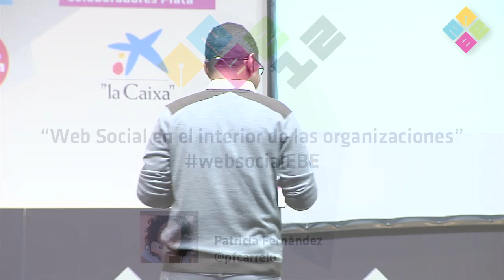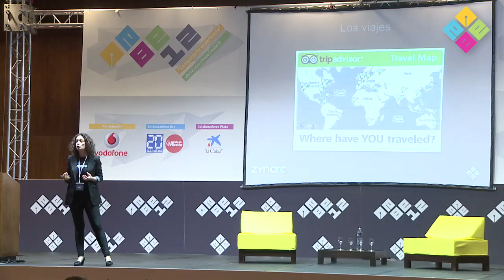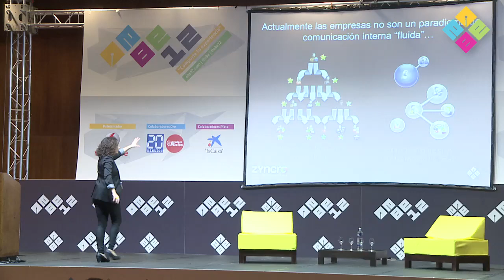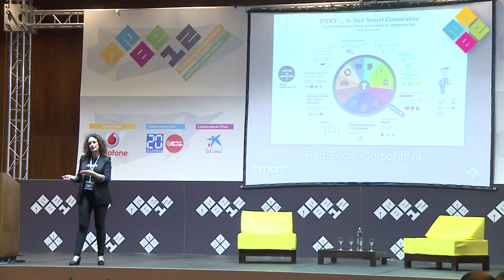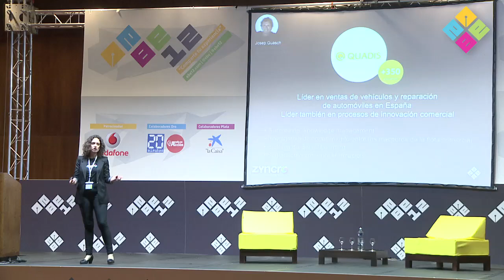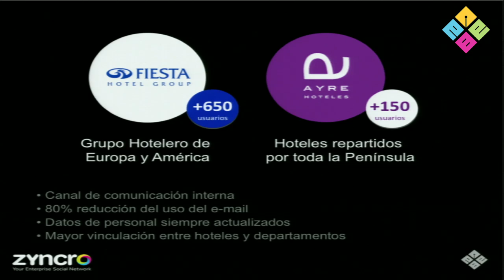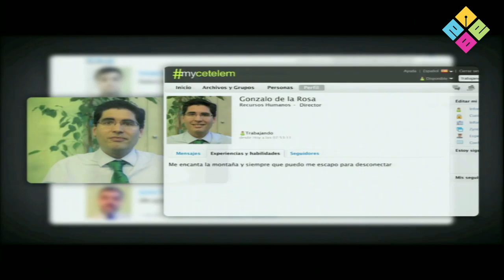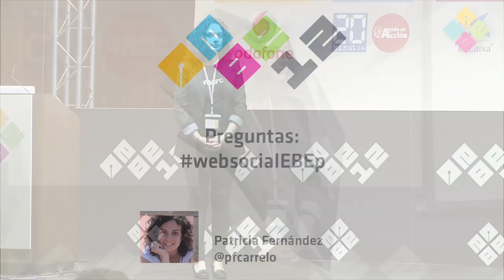EBE12. Web Social en el interior de las organizaciones. Patricia Fernández de Zyncro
La manera de comunicarse entre las personas ha cambiado. Ésta es una realidad ineludible que las empresas pueden aprovechar o ignorar. A nivel de marketing, comunicación corporativa y selección de talento son varias las líneas abiertas gracias a las Redes Sociales, pero a nivel interno existe aún un vacío en la incorporación de herramientas de comunicación y gestión empresarial de carácter social.

Esta nueva tendencia de socialización se está comenzando a materializar en las compañías a través de lo que se denominan las Redes Sociales Corporativas, soluciones privadas, seguras y usables que potencian la comunicación y la gestión de ideas en el seno de la empresa, que mejoran el acceso a la información en cualquier lugar y en cualquier momento y que incluso convierten en más productivos a los empleados gracias a que aumentan su motivación por sentirse más partícipes y más integrados en el proyecto empresarial.

Asimismo, no podemos hablar de tendencia sin casos de uso reales.

En Zyncro (@Zyncro) saben bien cómo debe funcionar la web social en el interior de las organizaciones. Muchos la consideran la startup que arrasa en Europa y con razón. ¿Cuáles son las claves de una red social para empleados? ¿qué la convierte en un éxito o un fracaso? ¿Cómo nos ayudan a mejorar el engamement interno de una empresa?

Patricia Fernández Carrelo
Patricia Fernández Carrelo (@pfcarrelo) es experta en el tratamiento de contenidos digitales, aspectos comunicativos y gestión del conocimiento generado en el seno de la empresa. Tras trabajar en el mundo de la localización web para grandes compañías, se especializó en los flujos de comunicación 2.0, desempeñando una tarea de consultora y formadora para diversas empresas.

Actualmente es la Directora de Marketing de Zyncro, donde coordina tanto su estrategia de posicionamiento de mercado a nivel internacional (Social Media, web, eventos, prensa...), como los procesos metodológicos que se derivan de la implantación y uso de la solución.